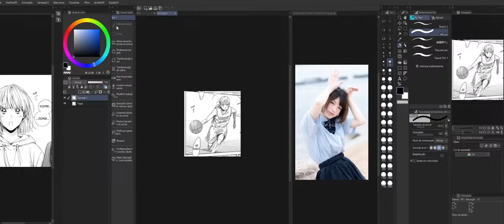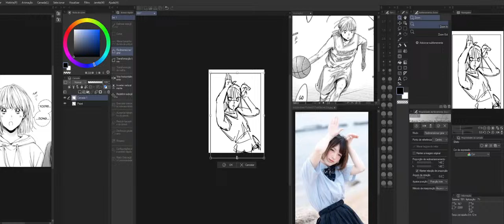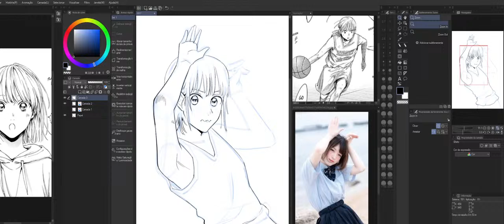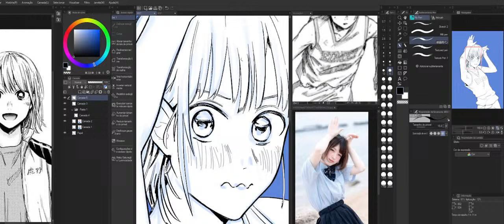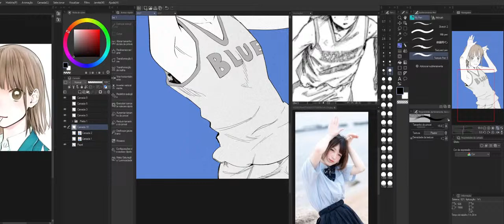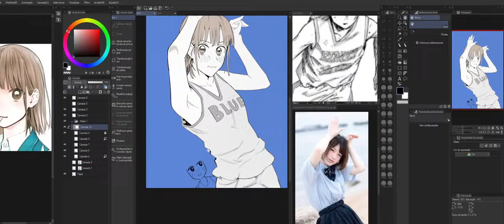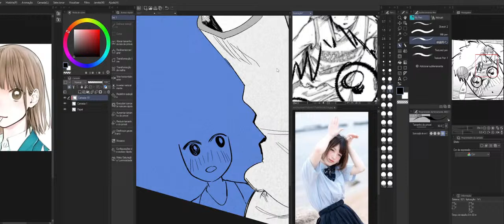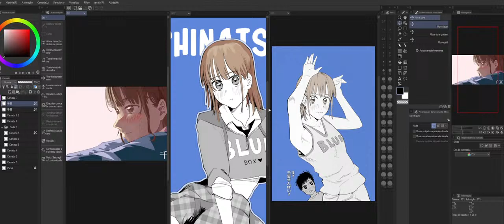Day 3 - daily art practice